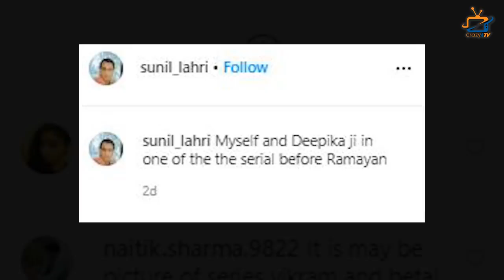Ramayan Serial : Lakshman and Sita’s ROMANTIC Picture Viral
Recently Ramayan Actor Sunil Lehri Shared a Picture and he is sen romancing with Dipika Chikhalia who played Sita in show...Check out the video